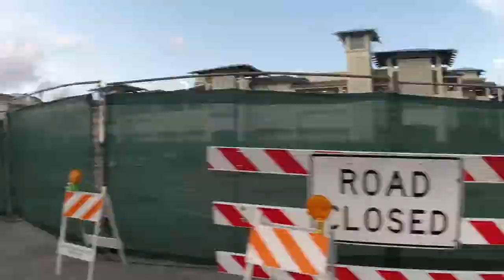I BROUGHT OUR DISH RACK TO SUNSET?!?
When the heavy rain breaks and you try to combine some errands with some epic Hawaii sunset action!